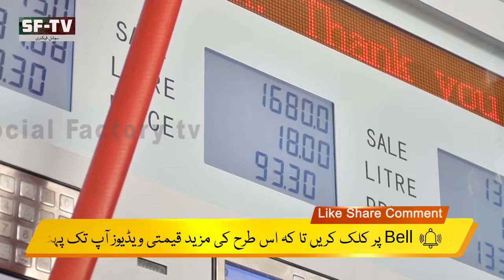Haj pilgrimage | سعودی حکومت اس سال حج موقوف کر رہی یے | Social Factory -TV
It is expected that Saudi government will soon announce its policy for Haj performance. Amid Covid-19 pandemic, Saudi Arab Crown, prince Muhammad bin Salman, seems quite busy in silencing his rivals and opponents to get the throne, he wants to be a next King.

Due to remarkable advancements in the fields of Technology, the world has become a global village. It is now easier to get access to information of everything in the world. Today, everyone can achieve almost all type of information through Social Media platforms but there are a few who can differentiate between fabricated and actual information.
SF TV will try its level best to bring you the actual face of stories around the globe.
Local and worldwide update of current issues will be provided, valuable facts will be unveiled, quality content of various matters will also be presented; all that in an unbiased way, so that you could remain aware and updated.